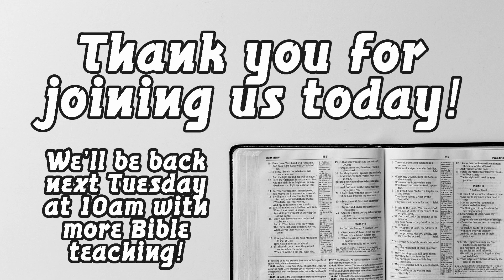The World's Greatest Prayer #3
Led by Pastor Dan Thews. Study date: 10/27/2020. Recorded: 10/21/2020.